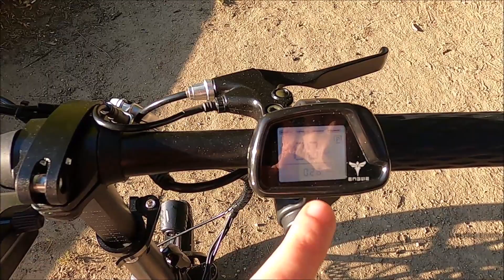Engwe X5S - Un vélo électrique avec pédalier SANS CHAÎNE !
J'ai testé le ENGWE X5S et il envoi bien dans de nombreux domaines...

C'est le premier vélo chainless que je teste! C'est un vélo électrique dont la transmission entre les pédale et la roue est transmise par des engrenages. De quoi me rendre curieux !!!

En plus de cela, il dispose d'une bonne batterie, d'une vitesse de pointe confortable, d'une système de pliage qui le rend ultra compacte et d'un verrouillage centralisé.

Le vélo électrique Engwe X5S est donc très orignal à bien des égard. Il n'est cependant pas adapté à tout le monde.

● MON SETUP ●

● ME SUIVRE ●